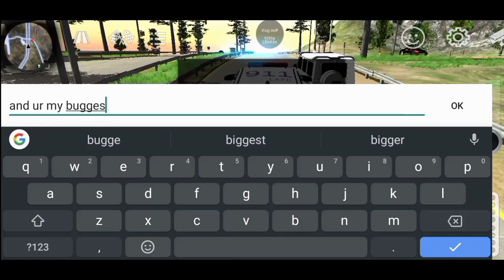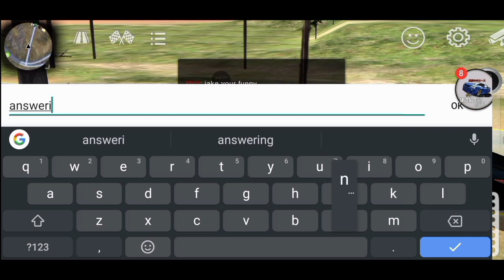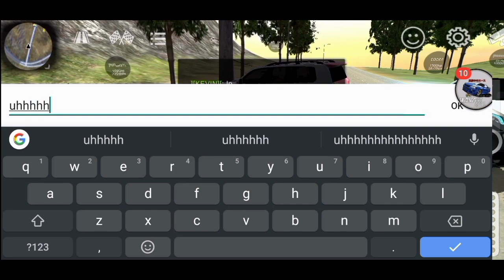Pulled Over in a Ferrari| Car Parking Multiplayer